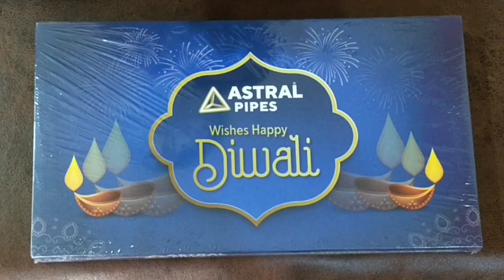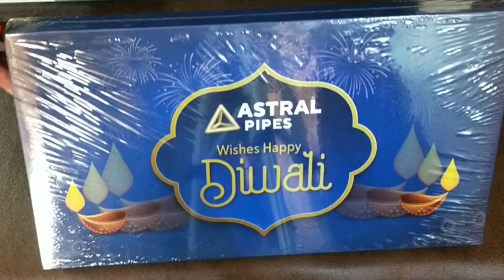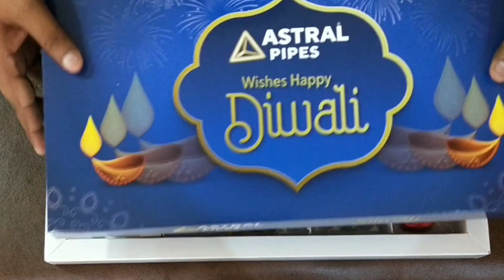Astral Company ने भेजा गिफ्ट 😍। Must Watch